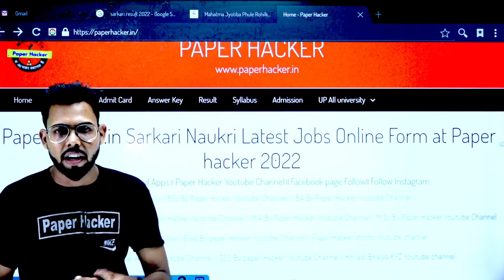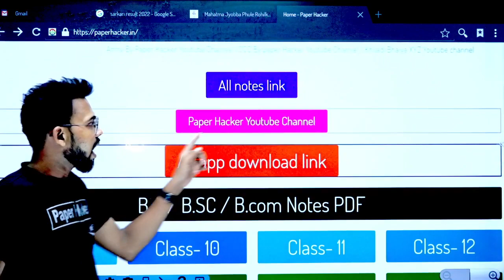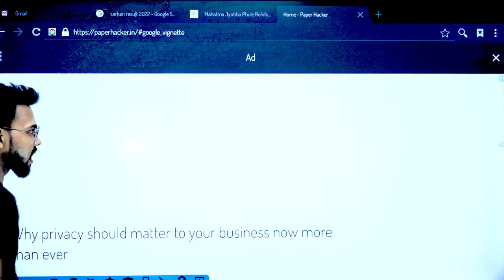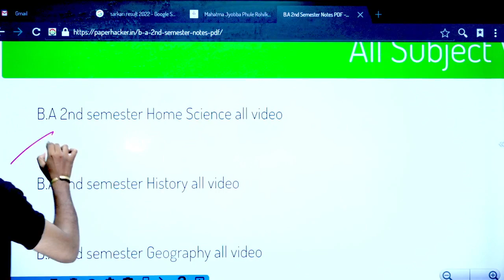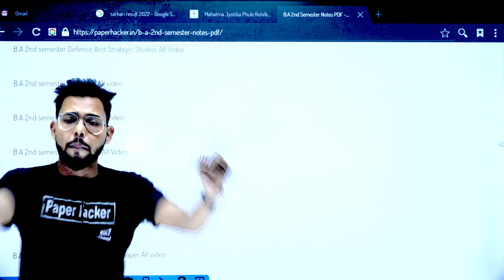BA 2nd semester Notes kaise download kre